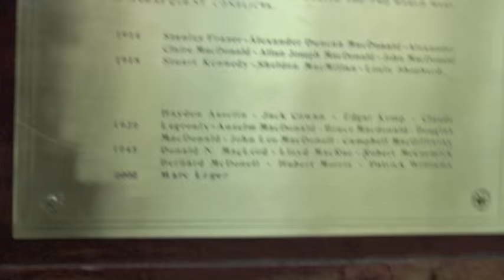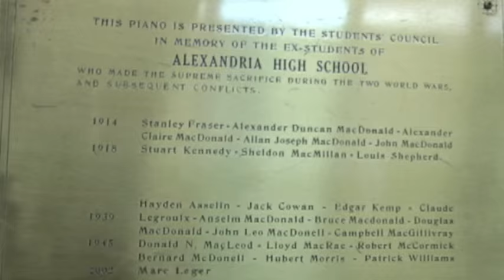Sarah Caddell - The Bronze Plaque